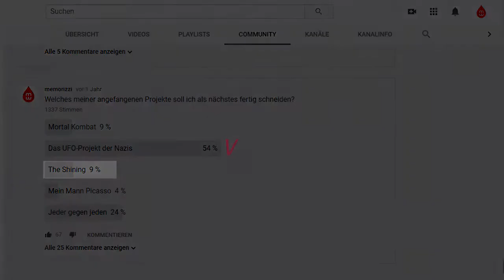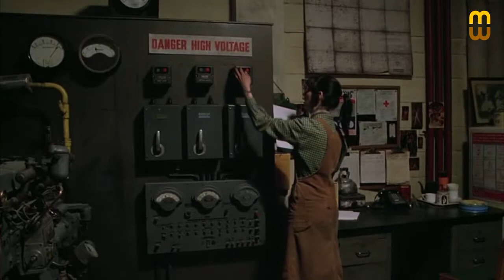Youtube Kacke: The Shining | YTK by memorizzi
Original by memorizzi.